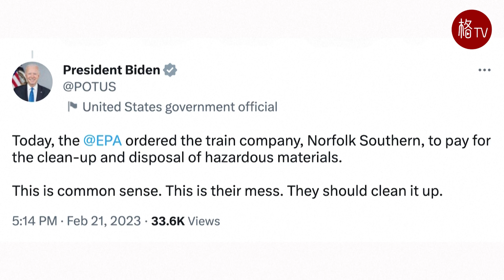火车频繁脱轨，公路年久失修，上万亿资金也救不了美国基建？【环球观察室】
日前，在美国俄亥俄州造成“毒列车”事件的铁路运营商诺福克南方铁路公司又有一列火车发生脱轨事故，事发地位于阿拉巴马州，从网友上传的视频中可以看到，现场多段车厢脱离轨道，一些列车横卧在铁轨上阻断了铁路。

这已经是诺福克南方铁路公司今年以来发生的第三起火车脱轨事故了。而事故当天，该公司的首席执行官艾伦·肖则正在国会出席参议院环境与公共工程委员会听证会，就俄亥俄州“毒列车”事故做出说明。

美国总统拜登在推特上称，脱轨事故是诺福克南方公司的“烂摊子，他们应该清理干净”。当地政府和国会议员也在谴责铁路公司为了赚钱不顾安全。然而政府在谴责企业贪婪的同时，却无视了美国基础设施陈旧的事实。拜登政府2021年签署的《基础设施投资与就业法》，拨出超过1万亿美元的资金助力基建，至今也没看到落实的成果，反倒是列车脱轨和卡车翻车等各类事故频发。道路安全反复受到威胁，美国的交通基础设施到底怎么了？美国